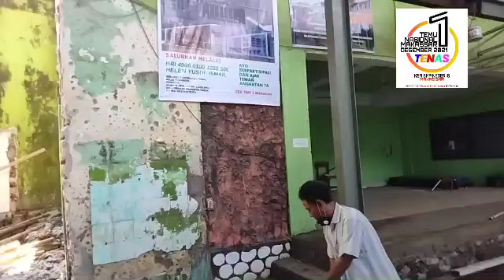Pengerjaan pembangunan Mushalla dan rehab fungsi panggung SMPN 5 Makassar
media centre